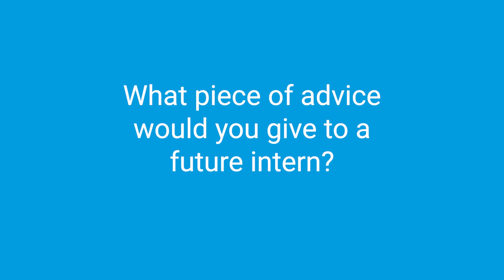LyondellBasell Summer 2023 Interns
It's the last day of summer for our amazing interns! We're so grateful for their hard work and dedication this past semester. They've made a real impact on our company, and we're excited to see what they accomplish in the future.

They've recapped their experiences with interviews from several of interns. Check it out and learn more about what it's like to intern at LyondellBasell. Thanks again to our summer interns for everything! We can't wait to see what you do next.